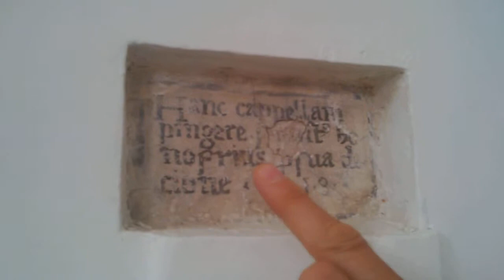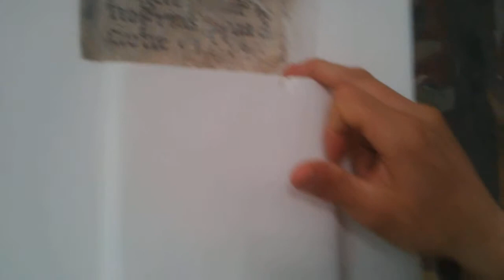Il Fedele è accolto da Re nella chiesa